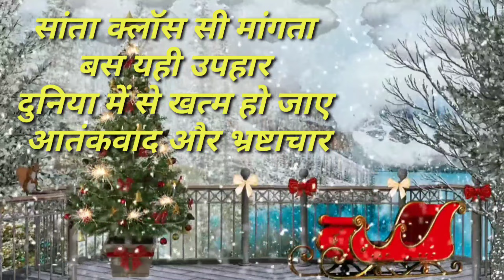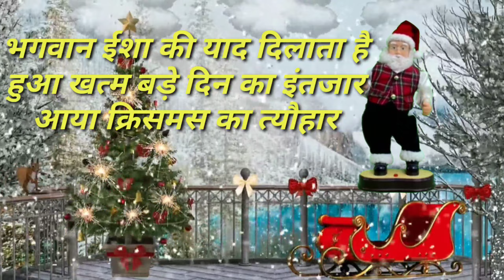Christmas Poem in English | Merry Christmas | Christmas Songs for Kids | Agrim Raj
Christmas Poem in English | Merry Christmas | Christmas Songs for Kids | Christmas

Naughty or Nice (Christmas Song) | Little Angel Kids Songs & Nursery
The Great Christmas Tree Hunt | Kids Songs | Super Simple Songs
Christmas Song Medley - Deck The Halls + More
Jingle Bells, Christmas Carols + More Xmas Songs for Kids
Merry Christmas Song, Noel, Happy New Year | Nursery Rhymes & Kids
Christmas Song, Jingle Bells + More Christmas Carols and Rhymes
Jingle Bells | Christmas Kids Music with lyrics | Christmas Songs and

jingle bells dance
jingle toons
christmas dance
jingle bells karaoke
jingle bell song lyrics
jingle bells instrumental
jingle bells rock
christmas carols